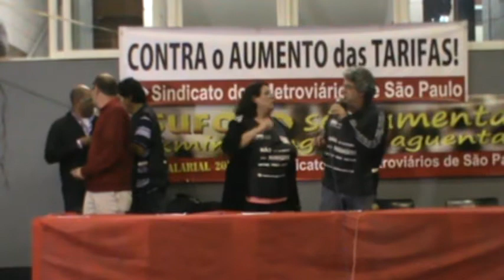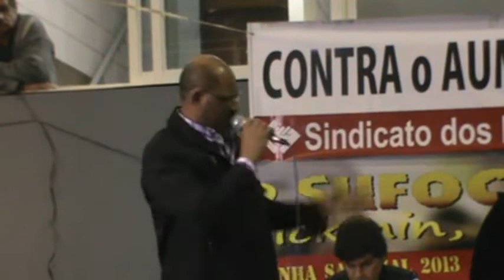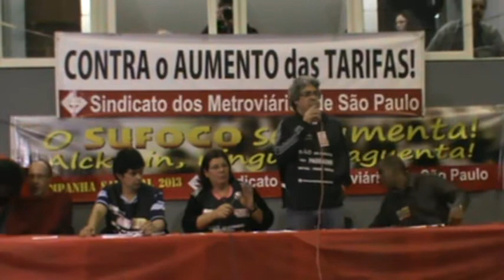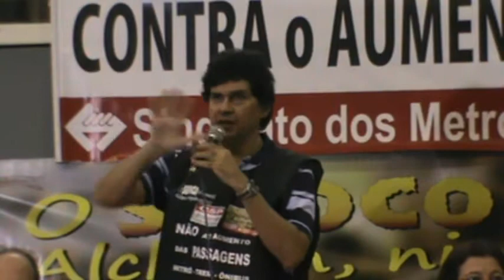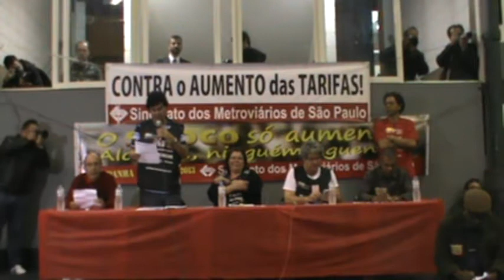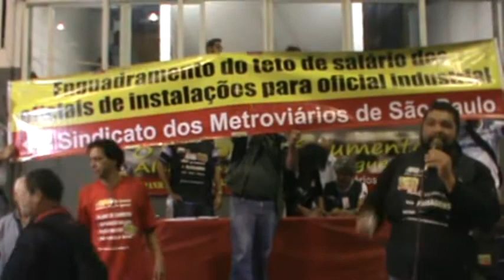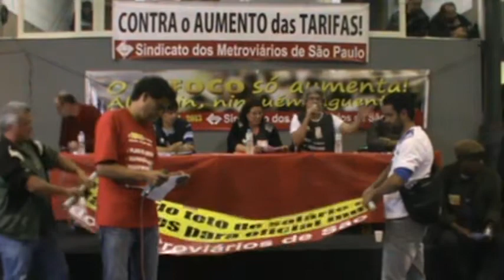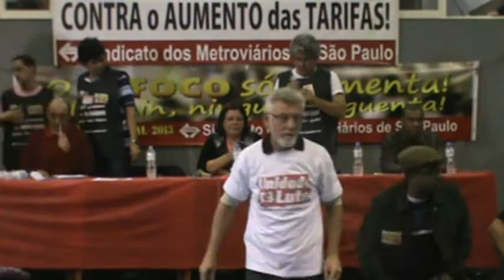Assembleia 27/05/2013 - Sindicato dos Metroviários de SP